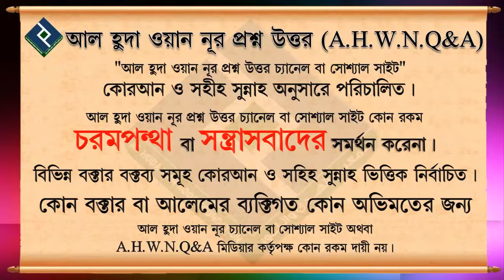ছোট বাচ্চাদের সাথে কি মিথ্যা বলা যাবে...শায়খ আব্দুল হামীদ মাদানী